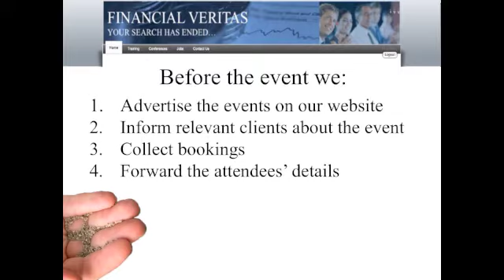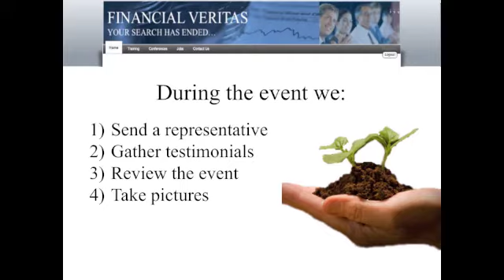Conferences Providers- Joe's Story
Financial Veritas is the leading financial events portal. It allows it users to find courses, conferences and jobs that are provided by the leading providers. All in one place! With and easy search facility find the best event for you!